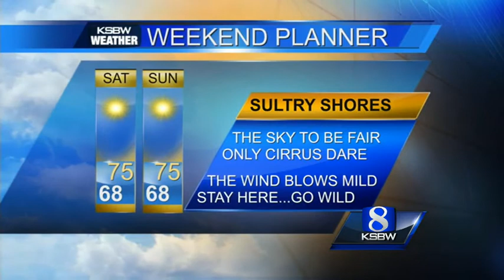Get Your Thursday KSBW Weather Forecast 1.29.15